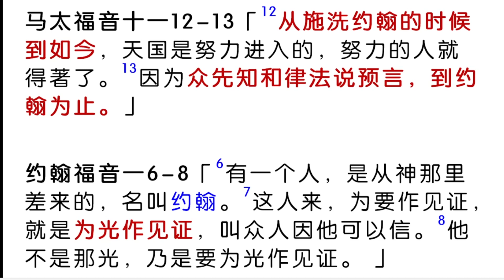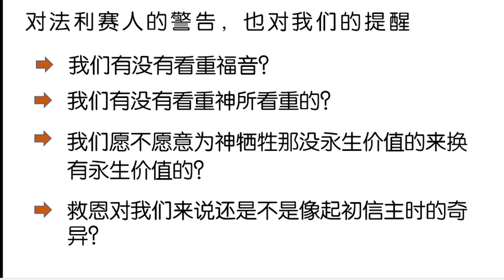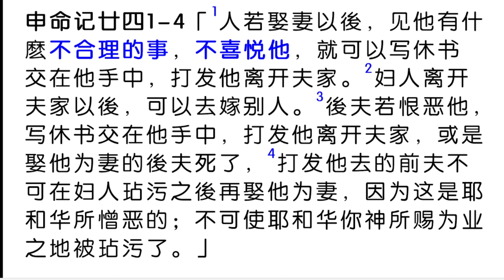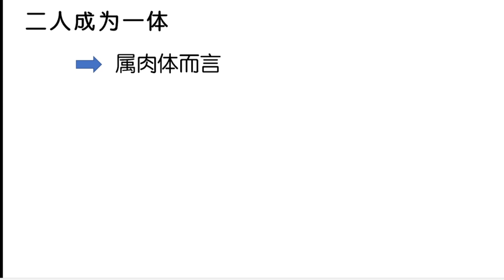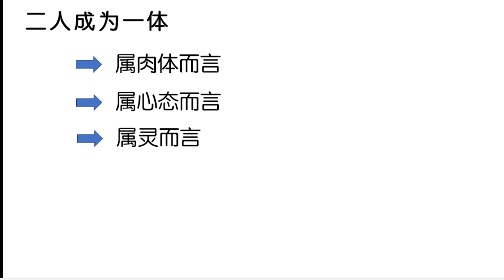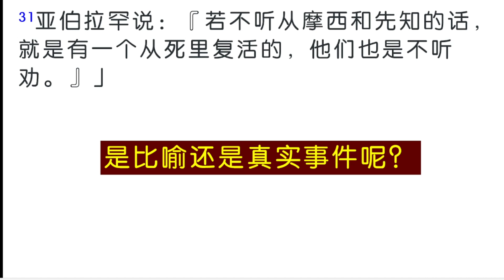成人主日学 24/3/2024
路加福音 16:14-18       老师： 杨伟勇弟兄